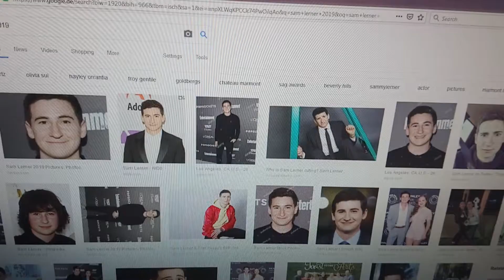Fantastic Beast The Crime Of Grindelwald Blu-Ray Unboxing